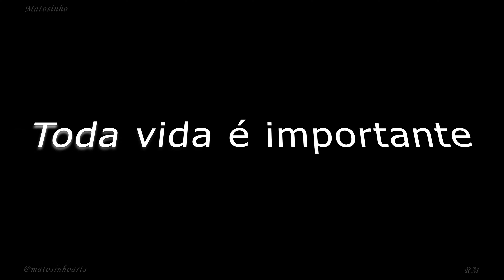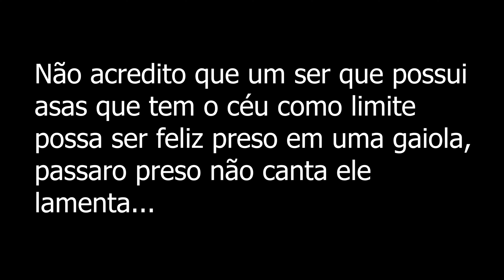O Bem-ti-vi não resistiu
Fala pessoal tudo bem com vocês ? fiz esse vídeo pra mostrar pra vocês um pouco de nosso dia dia e nossa viagem pra Sumaré SP, espero que gostem do vídeo, se inscreve no canal deixa seu like ative o sininho e deixe seu comentario obrigado até o proximo vídeo